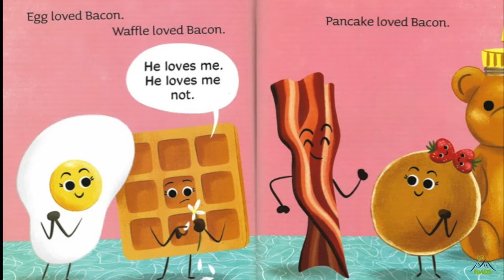"Everyone Loves Bacon" : ASL Storytelling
"Everyone Loves Bacon" by Kelly DiPucchio and Eric Wight

Signed & Edited by Allison Hawkins

Rocky Mountain Deaf School

*All copyrighted materials are held by the original owners.